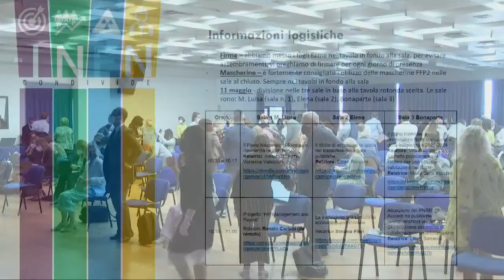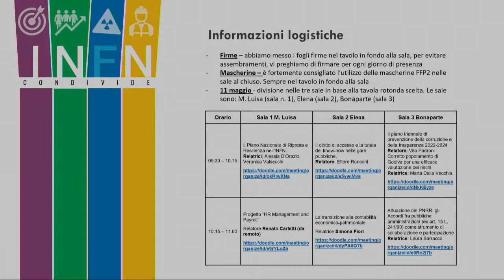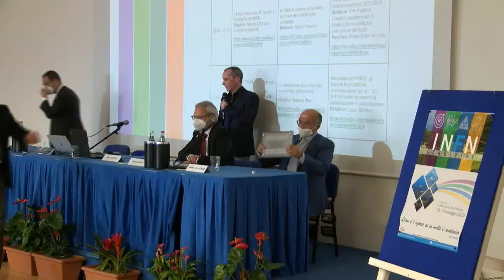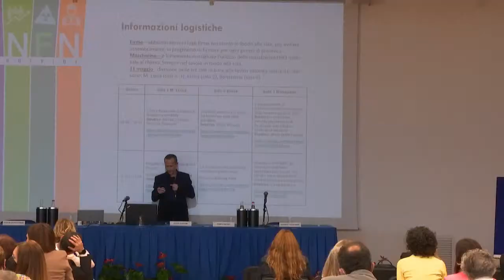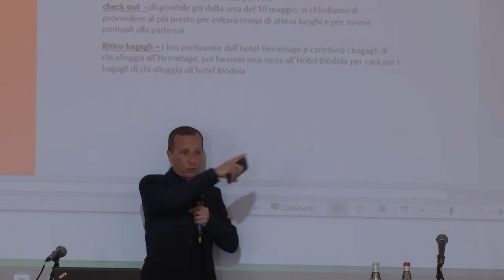INFN - Condivide - Plenaria 01 - 10-11 maggio 2022